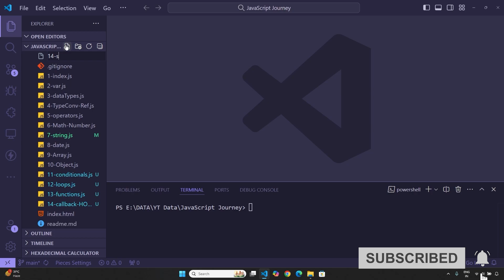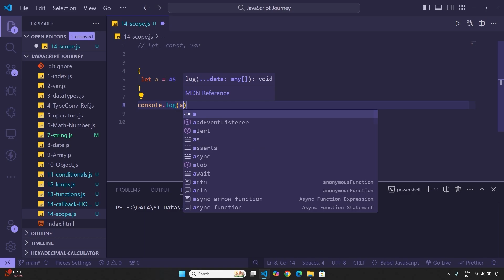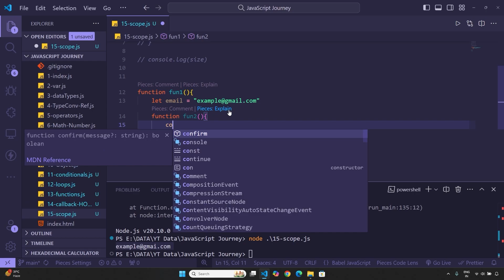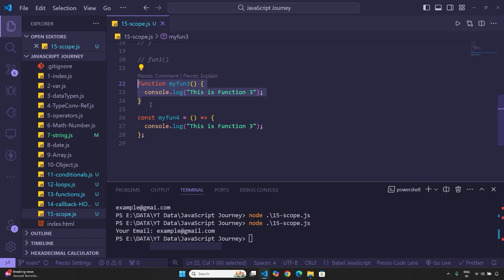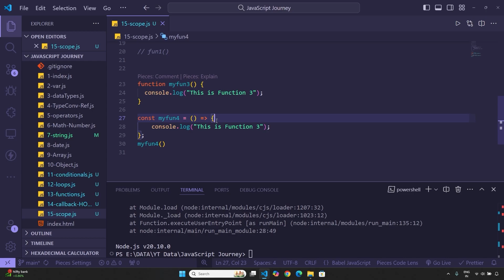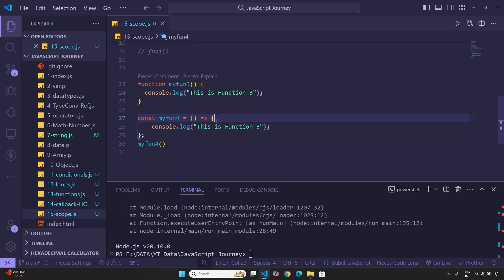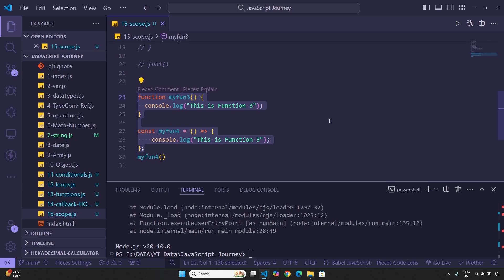Mastering Scope & Hoisting Explained in Hindi 🔥 | JavaScript Journey | Death Code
In this video, we dive deep into JavaScript scope and hoisting! 🌐 Discover how function, block, and global scopes work, along with essential concepts of hoisting. These concepts are key for mastering JavaScript, enhancing your skills, and writing efficient code. Join us on this JavaScript journey with clear examples and explanations in Hindi! 🇮🇳

What You Will Learn:
🌐 JavaScript scope types
🧩 Variable hoisting basics
🚀 Scope vs. block scope

JavaScript scope
JS hoisting
variable scope
JS tutorial
JavaScript journey
function scope
block scope
hoisting in JavaScript
JavaScript basics
Death Code
JavaScript course
programming concepts
beginner JavaScript
scope and hoisting
JS journey
web development
JavaScript explained
JavaScript hoisting
learn JavaScript
coding fundamentals
JS programming
JavaScript in Hindi
advanced JavaScript
JavaScript tutorial
JS basics
JavaScript variables
scope rules
function hoisting
JS crash course
coding with JavaScript
JavaScript programming
JavaScript scope explained
JS function scope
coding tips
web dev
JavaScript programming tutorial
JavaScript skills
JS variable hoisting
JavaScript block scope
JavaScript scope vs block
JavaScript for beginners
JavaScript variable scope
JavaScript variable hoisting
JavaScript for web dev
JavaScript roadmap
coding JavaScript basics
JS language
scope in JS
JavaScript tricks
coding scope
JavaScript fundamentals
JavaScript tutorial 2024
JavaScript journey 2024
JavaScript programming explained
JS language basics
JavaScript syntax
JavaScript block vs function scope
JavaScript project
JavaScript skills tutorial
JavaScript tutorial in Hindi
beginner scope tutorial
JavaScript scope guide
hoisting explained
JS language concepts
coding JavaScript
JavaScript essentials
JS beginner tutorial
advanced JavaScript concepts
JavaScript tutorial for web
JavaScript project ideas
JS scope examples
JavaScript code tutorial
JavaScript tutorial step-by-step
JS concepts
JavaScript syntax basics
JS tutorial 2024
coding journey
JavaScript course for beginners
JavaScript series
web development basics
JavaScript explained Hindi
JavaScript project-based learning
JS syntax for beginners
JavaScript scope course
web development JS
JS roadmap
coding in JavaScript
JavaScript scope crash course
coding language
JS tutorial basics
JavaScript programming journey
JavaScript tricks and tips
JavaScript data types
JS variable scope examples
JavaScript guide
web dev basics
JavaScript project ideas